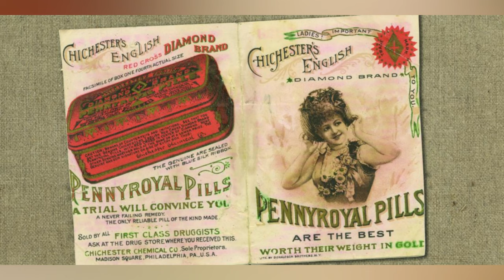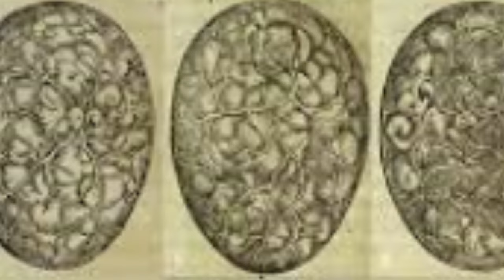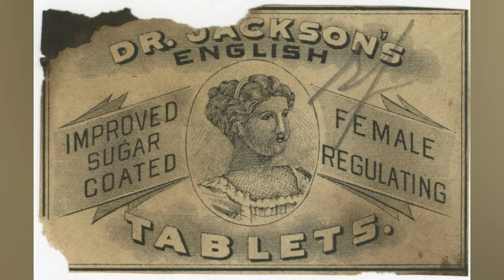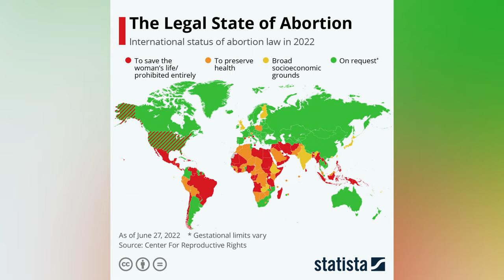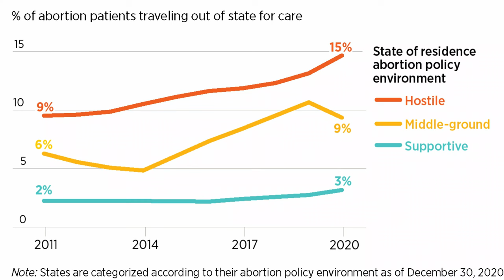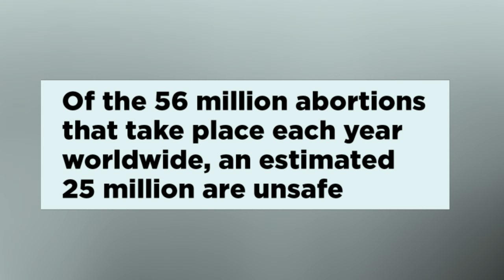From Birthing Spoons to Lead Poisoning: The Dark History of Illegal Abortion Methods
Explore the secretive world of illegal abortion methods from history and uncover the shocking and dangerous abortion practices women had to endure during times of prohibition, including the dangers of lead poisoning and mysterious 'birthing spoons.'

We delve into the dark history, unsafe practices, abortion punishments,  women's rights evolution, and how gender was determined before the invention of the ultrasound.

Throughout history we have asked ourselves at what point is abortion murder and why it should or shouldn’t be criminalized. If history has shown us anything it is that women will practice abortion whether it is legal or illegal.

The most unexpected gossip regarding historical figures of the past.